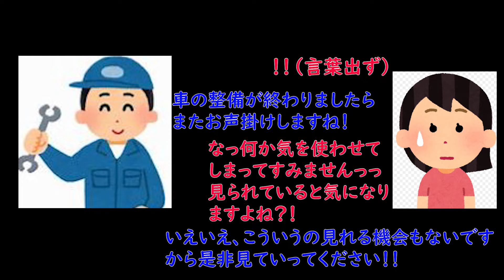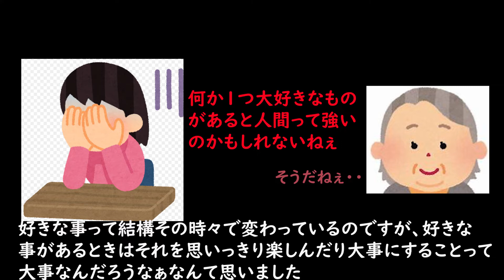車の点検からじんわり話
今日は朝からゼリーを作ったり、車検に車を出し、凛ちゃんが蝉を捕まえたりと？バタバタした一日でしたが、気づきのある一日でした～
当たり前に感じる日常に感謝しなくてはっっと反省したり。
良かったら観てください～